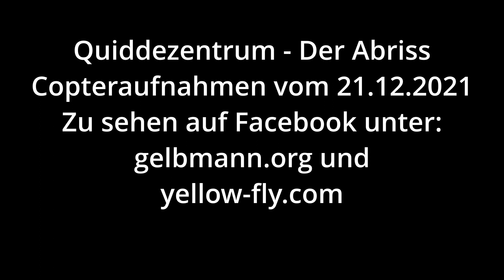Quiddezentrum in Neuperlach am 21.12.2021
Noch stehen einige Gebäude und Wände des ehemaligen Kunst- und Einkaufszentrum Quiddezentrum